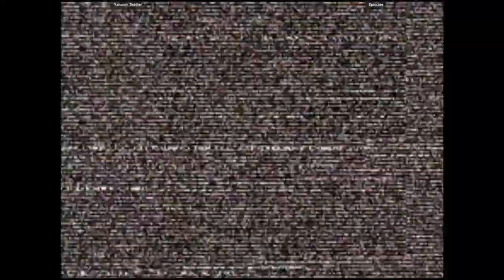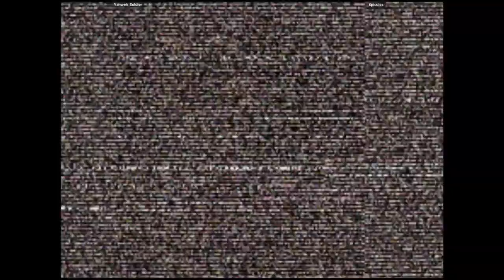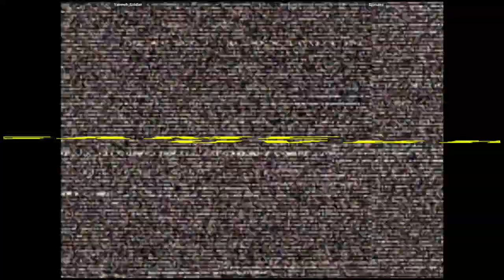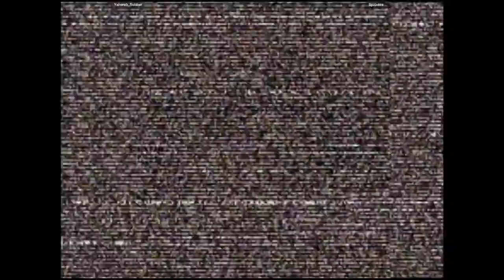CVS2 - Yahweh_Soldier VS Spicules | 🇨🇦🇺🇸 Fightcade2